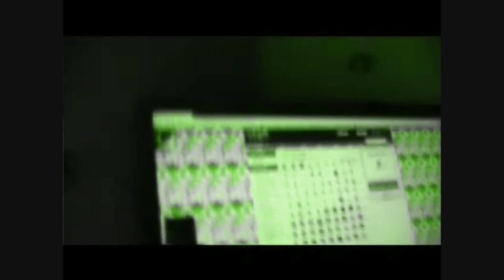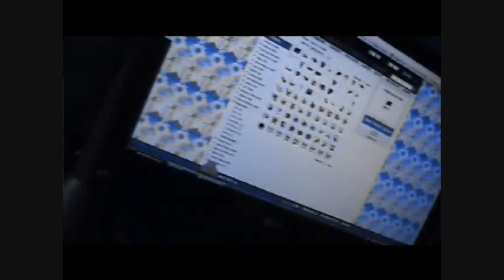Depends on The Light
This is a demo for an upcoming suite of songs. The Video is amazing ;-)